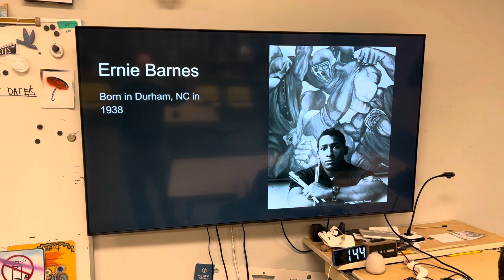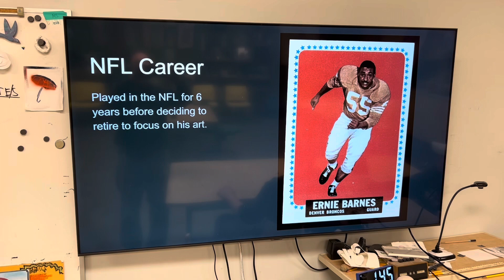Black History Month: Ernie Barnes